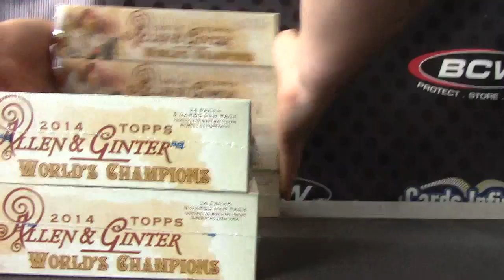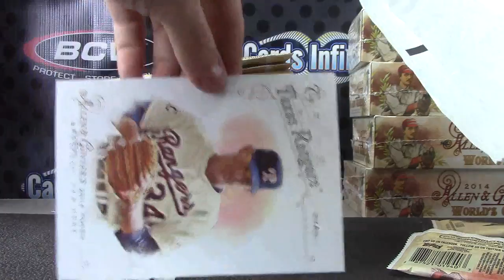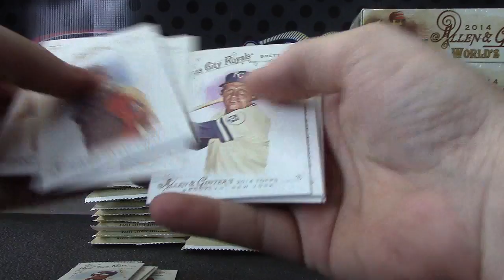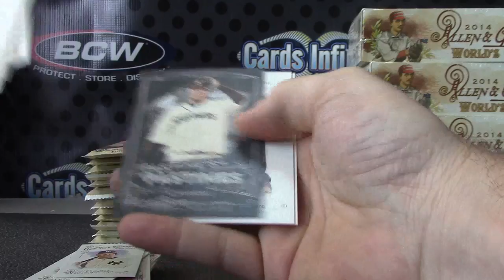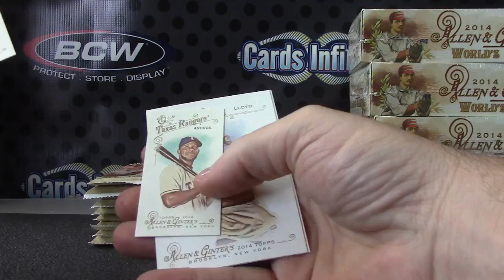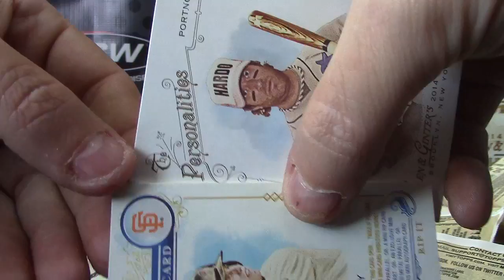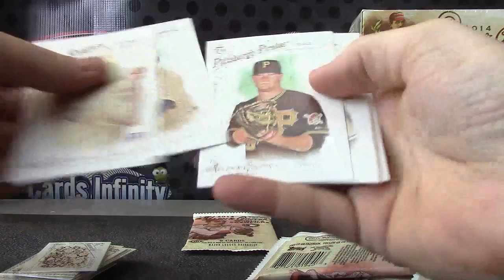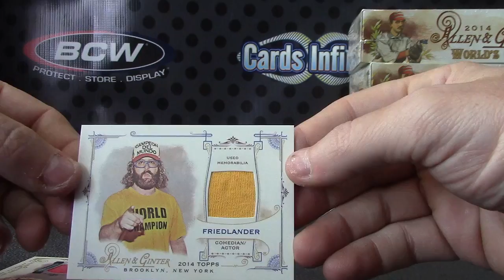Chris Roo's 2014 Allen & Ginter Baseball 2 Box Break